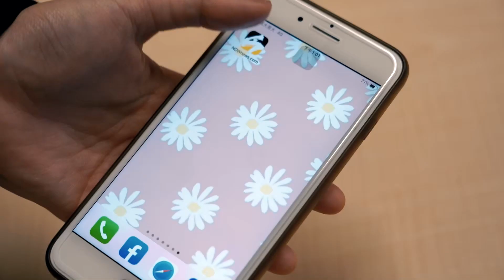不准搶！貪吃汪見主人爽咬披薩 氣到嘴邊肉狂抖：那我的｜NOWnews